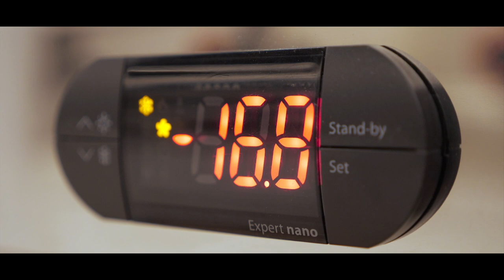New Food Truck (Pro X) with a Mobile App (eXtra) for Remote Control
The Pro X is a next-generation food truck designed to provide companies with an efficient mobile work tool which really makes a difference. With a patented design and innovative look, it has been created to be unique and recognizable.

It can be equipped with photovoltaic panels and high-performing lithium batteries.

A power supply with lithium batteries and a photovoltaic system lowers operating costs and simplifies on-board energy management.

The Pro X Food Truck can be recharged in three different ways:
• an external plug (including charging stations);
• photovoltaic panels on the roof;
• the vehicle’s alternator (while running).

Under ideal conditions, the three forms of power provide energy self-sufficiency.

The entire system and all of its electronics, including the charge level and current absorption, can be easily visualized via the monitor.

Pro X Food Truck incorporates eXtra, an innovative digital remote control system for the main operations on board.

Thanks to an app which is easily installed on your phone, it is possible to remotely manage each Pro X component:
- checking environmental metrics (temperature, humidity);
- checking for the presence of gas leaks or cooking equipment malfunctions;
- adjusting the air conditioning and the ventilation fan;
- adjusting the temperature of the fridge and freezer;
- verifying that everything is working according to the set parameters;
- setting warning alarms;
- checking the status of the doors and support legs;
- turning the lights on and off.

The Pro X Food Truck and the App eXtra are perfectly integrated, and their combined use ensures a significant improvement in safety and profits.

Its ergonomics and design have been meticulously cared for in the most minute details to ease the operators’ work on board and improve productivity.

The Pro X is without a doubt the most innovative and technologically advanced food truck on the market.